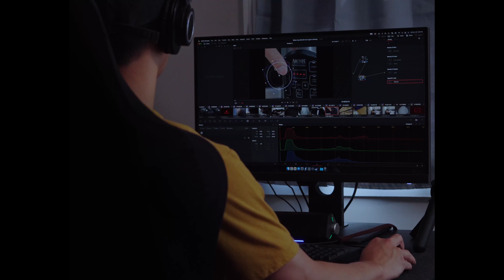Saturday with my dog | a portrait of my dog short film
I was bored one day and wanted to be creative, so I made this 🎥